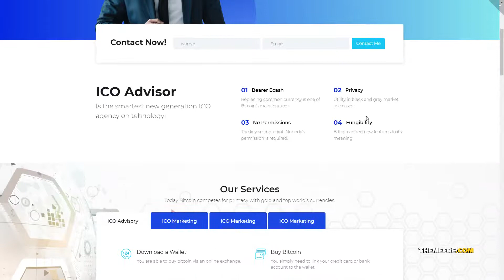Mei ICO Marketing Elementor WordPress Theme TMT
- Overview features : Promote your cryptocurrency business in the most modern way with Mei ICO Marketing WordPress theme. You will be able to customize the site according to your needs thanks to a multifunctionality of the theme. It is equipped with a powerful Jet plugins bundle, which will expand your opportunities with Elementor Page builder. JetElements plugin will allow you to enrich the content with stylish and useful elements and apply different style settings to them. You will add attractive tabs and accordion blocks on the pages with the help of JetTabs plugin. It will be possible to jazz up your site...